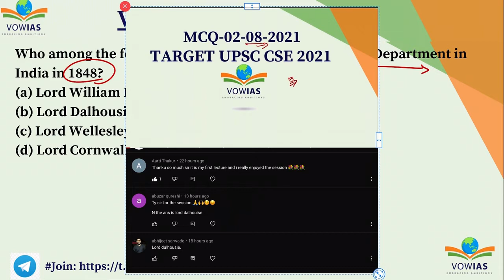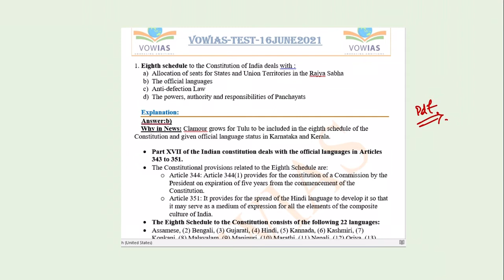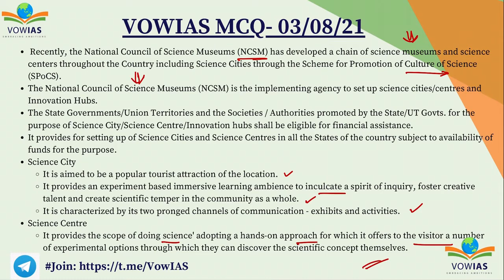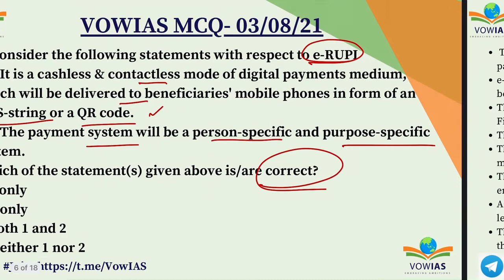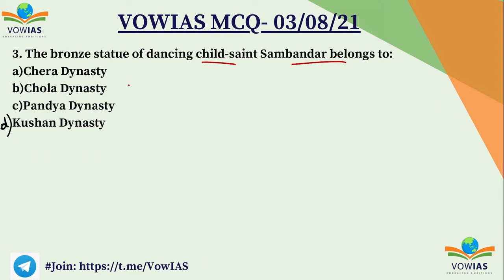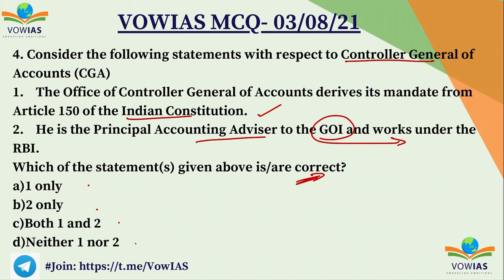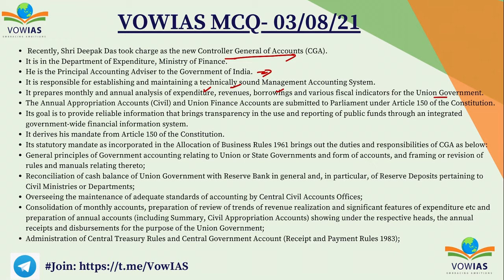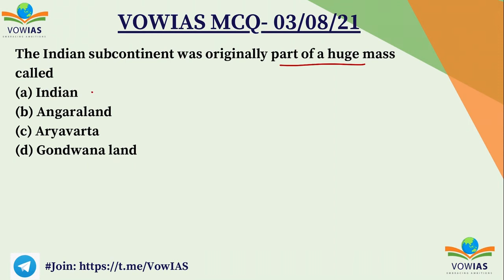UPSC Prelims Current Affairs MCQ - 3 August 2021 by VOWIAS: For All Competitive Exams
Please join our Telegram Channel to download the files
0:00 Intro
0:12 Lord Dalhousie
1:58 Scheme for Promotion of Culture of Science (SPoCS)
4:20 e-RUPI
7:15 Sambandar
9:06 Controller General of Accounts
11:05 Contour bunding